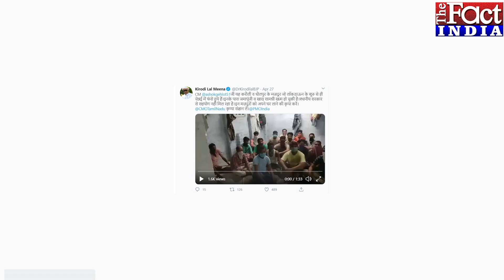प्रवासी मजदूरों ने लगाई गहलोत से गुहार, बेनीवाल और किरोड़ीलाल ने भी उठाया ये मुद्दा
प्रवासी मजदूरों ने लगाई सीएम अशोक गहलोत से गुहार, हनुमान बेनीवाल और किरोड़ीलाल मीणा ने भी उठाया ये मुद्दा...